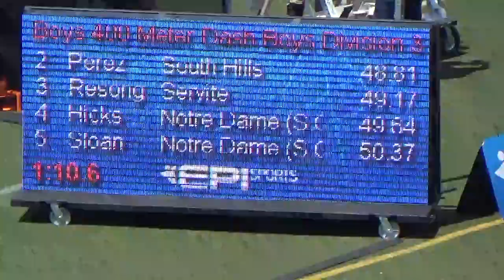CIF Div 3 prelims 400m boys 2015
May 16, 2015 CJ Hicks Notre Dame Sherman Oaks 49.64 overall 8th place getting into CIF div 3 finals